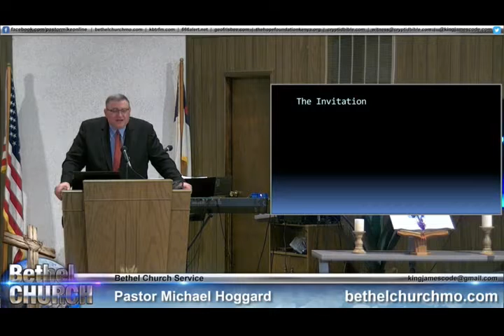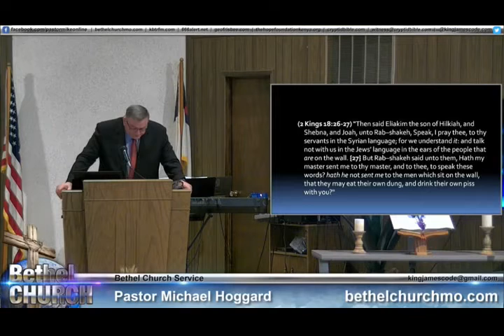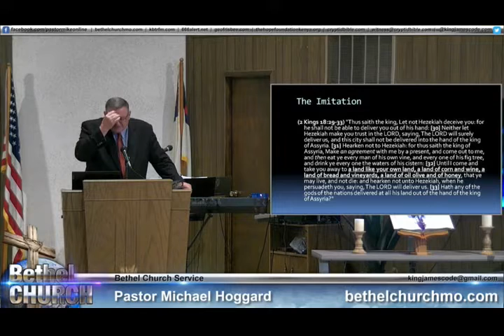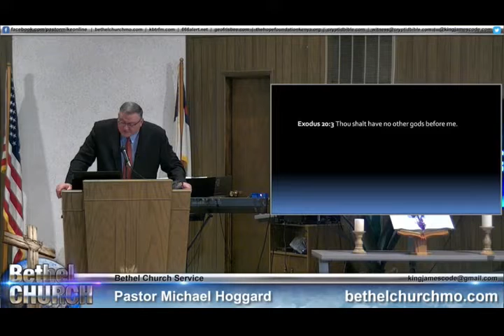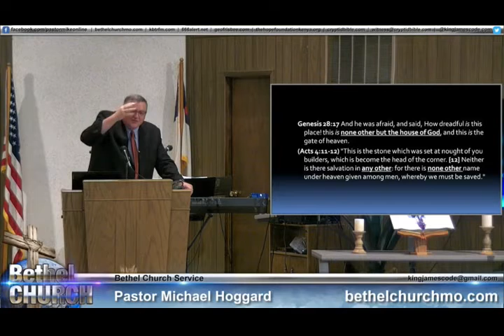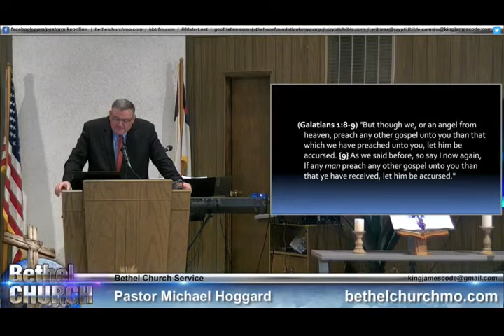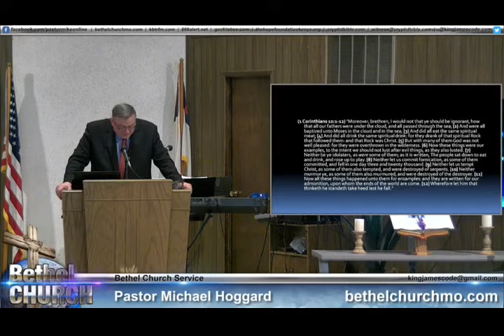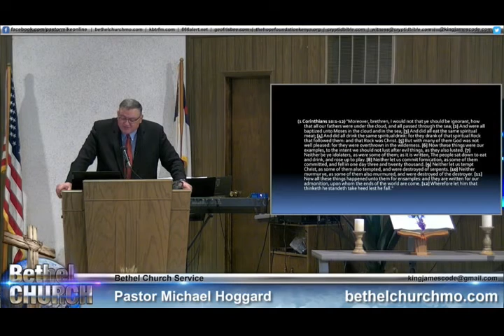The Invitation - Mike Hoggard